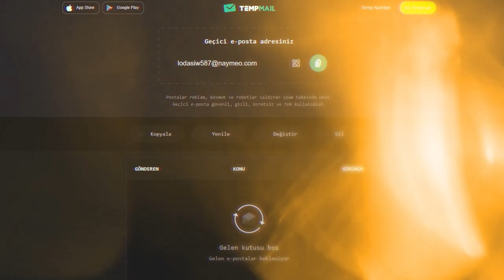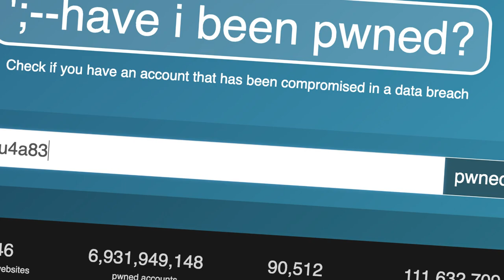1000 IQ ile SPAMcıları Yakala! | Sonsuz Email Adresi Oluştur!